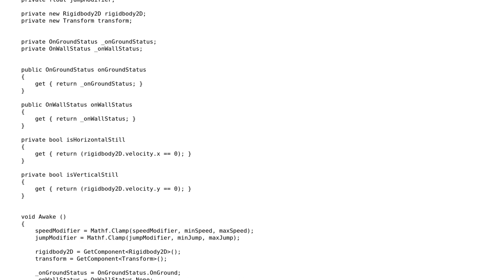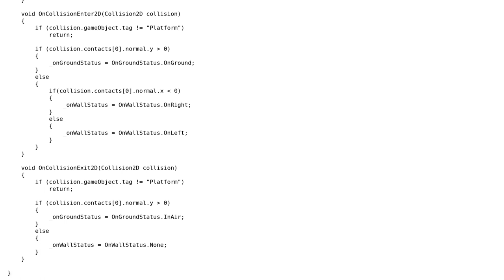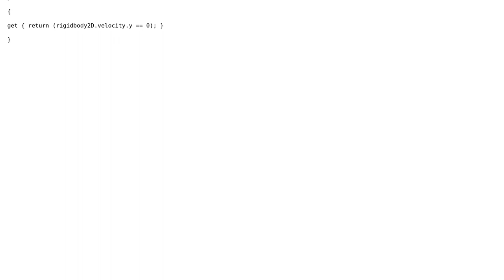Code Review: Unity3D script for controlling a character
With thanks & praise to God, and with thanks to the many people who have made this project possible! You are responsible for your own actions.